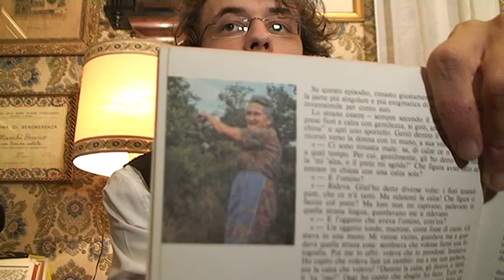Alan Vanguardia - VEDIAMOCI CHIARO - Che Cerchi nel Grano??? (1 parte)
le teorie di alan sui cerchi nel grano e gli ufo (1 parte)